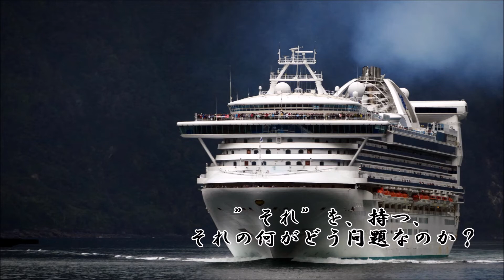ショートサーキット出張版読み上げ動画7687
問題なく売れる事を目指して、その先で誰かを犠牲にした人の、その、
憤りか、或いは。それを前にそれでも「貴方が悪い」それを言う権利。

使用素材
風景